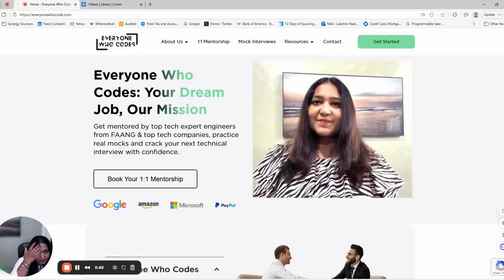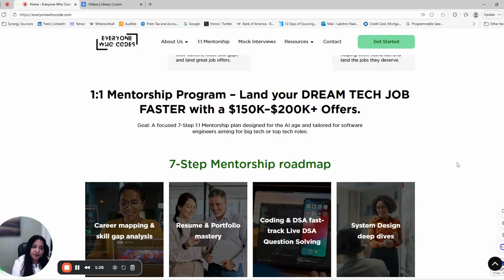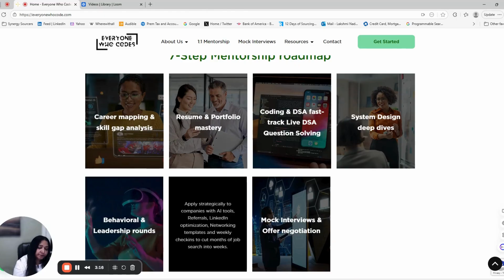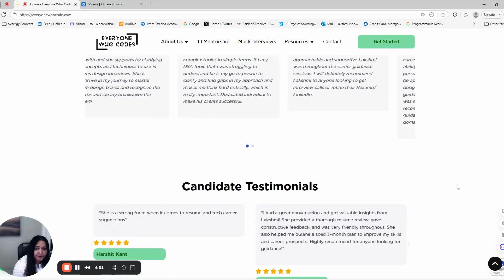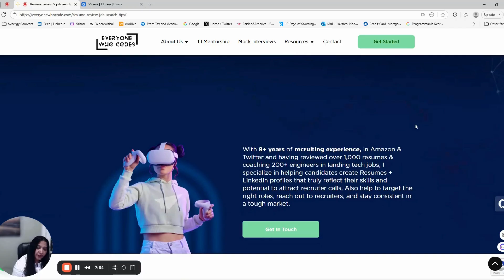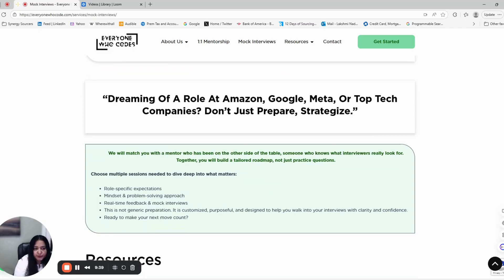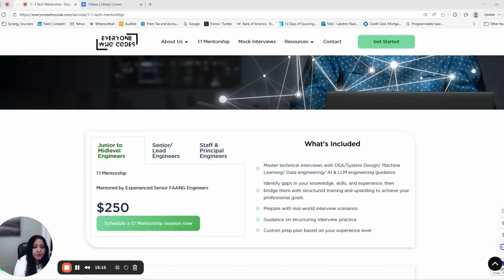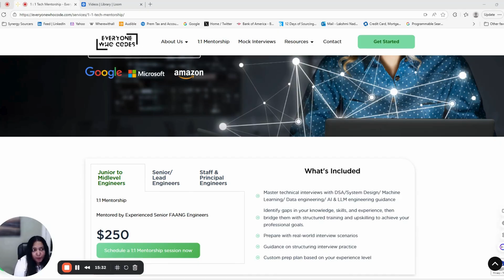Why choose us? Land your Dream Top tech/FAANG SDE Software Engineer Jobs through Everyone Who Codes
Level up your SDE career with Sr. FAANG Mentors from Everyone Who Codes with paid 1:1 Mentorship

I am Lakshmi Marikumar, Tech Recruiter / Founder of Everyone Who Codes Community, the fast track to landing your dream tech job.

Today let's talk about this topic: how mentorship can help you crack FAANG and top tech interviews? let's discuss what is different on our platform that we offer
In 2025, most engineers are stuck in this loop —
there are tons of resources online through different platforms, watching those tutorials, collecting certificates, building random projects… but still not landing interviews or offers.
So let’s learn why mentors become your greatest supporters through everyone who codes.

Everyone who codes is a vibrant, tech community that supports software engineers by providing access to mentorship program, mock interviews and expert guidance from industry leaders, At Everyone who codes, we are on a mission to guide software engineers on their journey helping them to land their dream jobs.

In today’s tech world, AI is reshaping roles, layoffs are happening every week, and hiring processes are going beyond just Leetcode.
The bar for landing top tech roles is now higher than ever.

Software engineers can’t afford to miss a single interview opportunity.

– Software Engineers navigating layoffs
- Software Engineers having a gap in their career journey
– Employed software Engineers seeking better career prospects
– Software Engineers aiming to join top tech companies
- Software Engineers looking to pivot to ML, data science, cloud space and more
- Engineers looking to upskill DSA, AI, system design and more

All are welcome to join the paid 1:1 mentorship programs offered by Everyone Who Codes (EWC).

No more failed interviews. Just real results.
With the right mentorship, strategy, and support, you can still win with us.
Success starts with intentional preparation with Everyone who codes

With us, you won’t be doing it alone.

Thank you, and I'm excited to work together towards building and nurturing the "Everyone Who Codes" community. Let's make great things happen together!